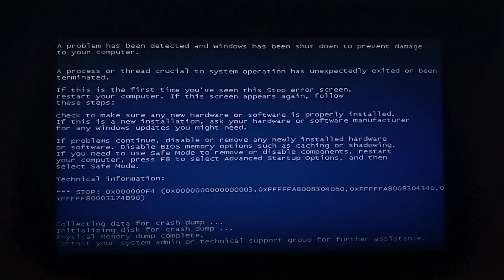has a BSOD #14